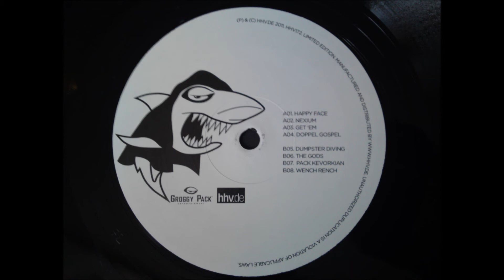Doppelgangaz - Get 'em